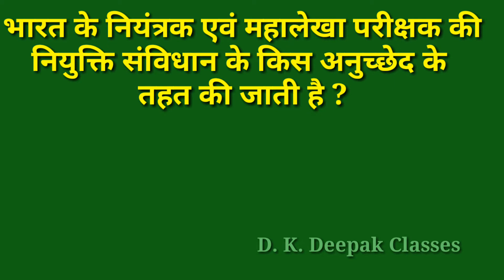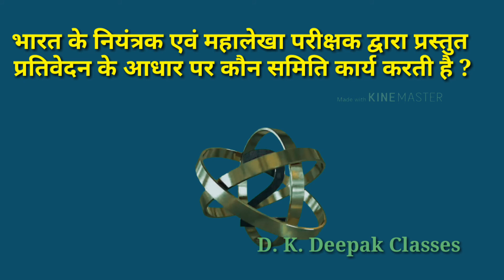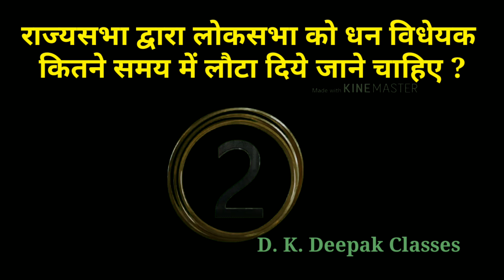Bpsc practice paper[Political Science](बीपीएससी की तैयारी के लिए प्रैक्टिस पेपर)